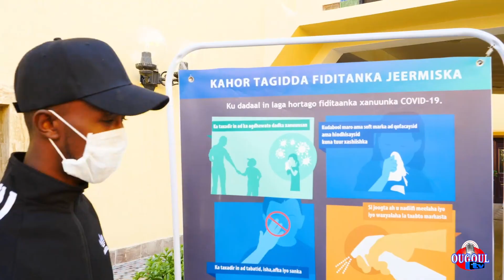Heestan oo ka hadlaysa qaabkii looga adkaan lahaa cudurka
OUGOUL TV

Fadlan ku soo biir bartan Youtubeka Iyo Facebook-ga
OUGOUL TV ama OTTAWA SOMALI MEDIA Kala Soco Barnaamijyo Tayo Leh IYO Warar Xiiso Leh + Madadaalo